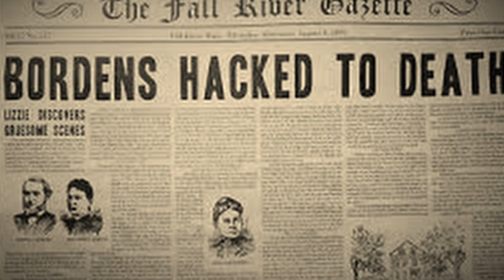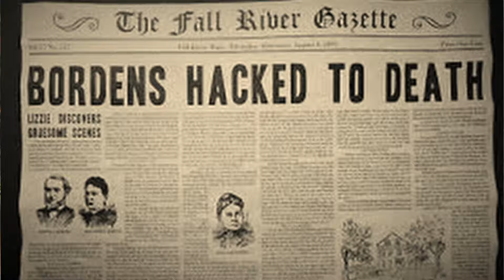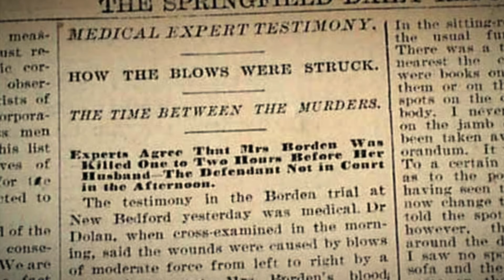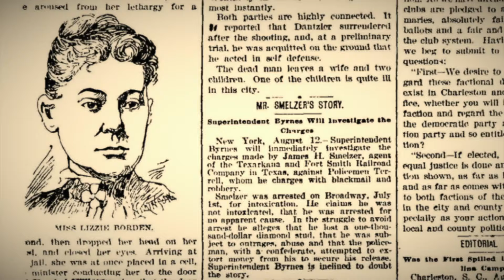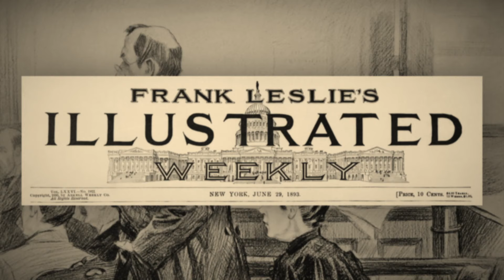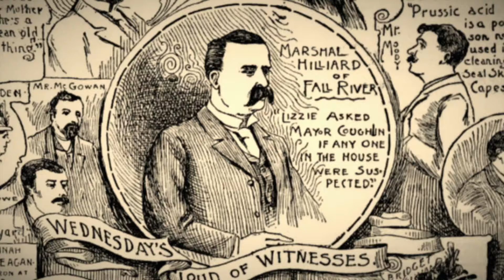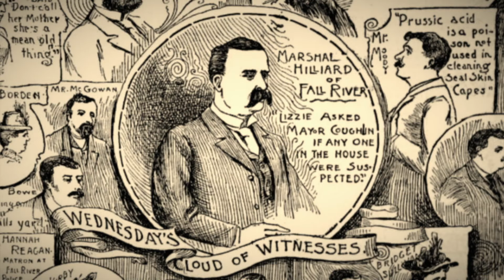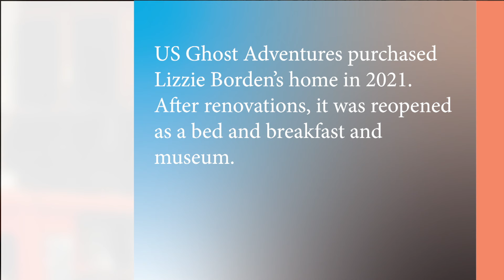Lizzie Borden took an axe…or did she? | Rhode Island PBS Weekly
Andrew and Abby Borden, were found hacked to death in their Fall River, Massachusetts home.  Andrew’s daughter Lizzie was suspected and later stood trial for the murders.  The crime scene — now a popular bed and breakfast — recently came up for sale.  Rhode Island PBS Weekly reports on this enduring mystery.